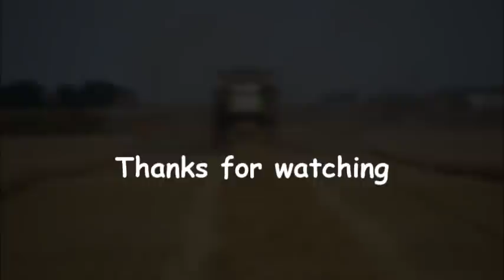G`s/Shropshires & Sons Winter Wheat harvest 2020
G`s/Shropshires & Sons cutting their winter wheats
Claas lexion 780 & 12.3m header
John Deere 6215r & Cestari 18t chaserbin loading into a fleet of trucks heading straight for Camgrain